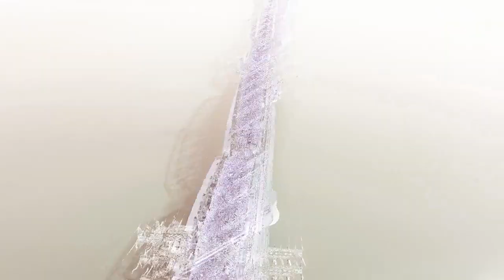Hardinge Bridge: A Civil Engineering Miracle by Team Deg '360'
Hundred years are over and still counting! The 1.8-kilometre long Hardinge Bridge, one of the country's historical attractions, stands still and steady over the Padma river even today with its beauty and pride, running between the railway stations of Pabna's Paksey and Kushtia's Bheramara. From now, 138 years ago, the bridge plan was proposed by Eastern Bengal Railway in 1889 for better rail communication of the Indian subcontinent, especially Assam, according to official records. It took 20 years of talks to finally start its construction in 1910. A total of 24,400 construction workers worked till 1914 to complete the mighty bridge. Though the bridge is also known as Paksey Bridge, it was initially named after Lord Hardinge, the then Vice Roy of this continent who had inaugurated it. British Chief Engineer Robert William Gales was honoured with 'Sir' title for his significant work to design the beautiful, attractive bridge, and for its deepest base of that time. However, in 1971, the bridge was damaged, especially the ninth and 12th span by Pakistan army's air bombing destroying the communication system of northern region to the south. Later, it was reconstructed with the joint efforts of India and Bangladesh Railway. This bridge is not only historically but also economically significant, which makes it more important to the people of Pabna. Witnessing history of more than 100 years, it has turned to be one of the popular tourist attractions of the country over the time. Every day many visitors gather there to enjoy the wonderful beauty of the bridge.